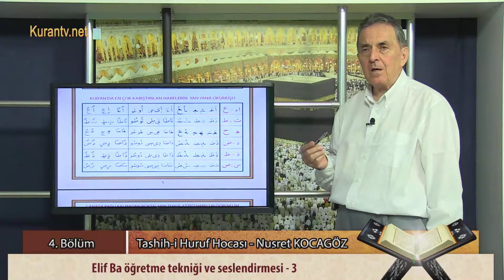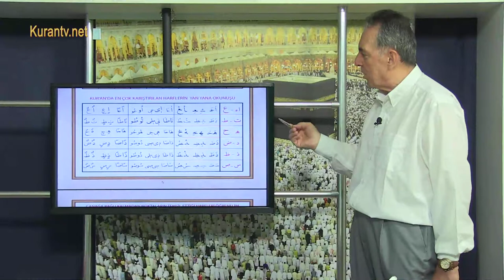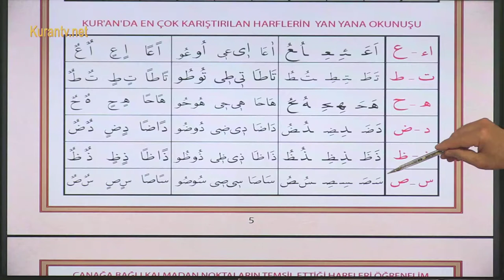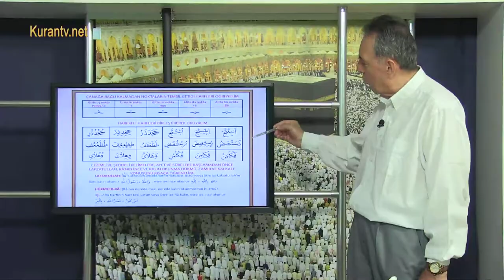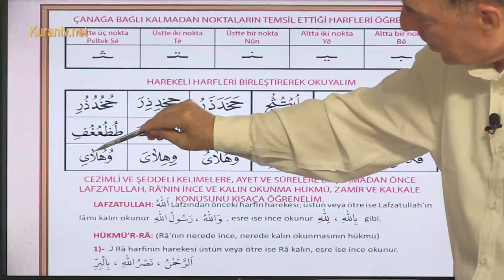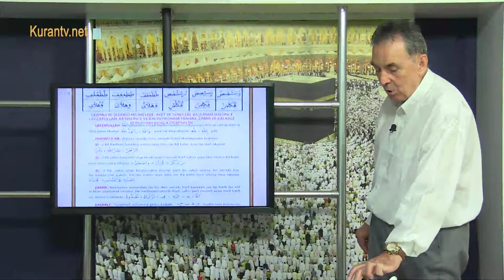4. Bölüm - Elif Ba öğretme tekniği ve seslendirmesi - 3